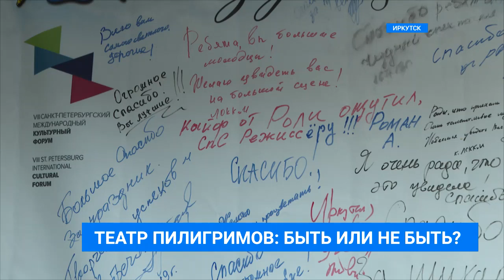"Театр пилигримов"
Быть или не быть? Такой вопрос сейчас стоит перед легендарным иркутским "Театром пилигримов". Недавно стало известно, что региональное министерство культуры планирует присоединить учреждение к музыкальному театру. "Пилигримы" с таким решением не согласны.